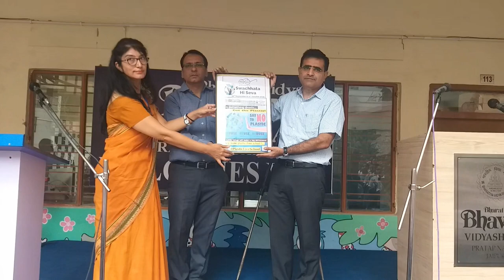Say No to Plastic "Swachhata_Hi_Seva"